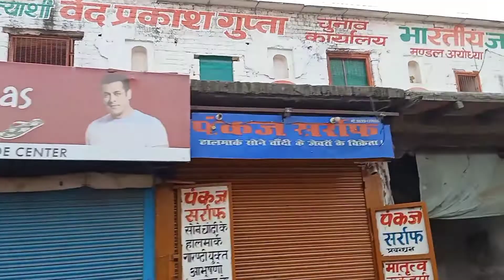Hanuman Gadi, Ayodhya